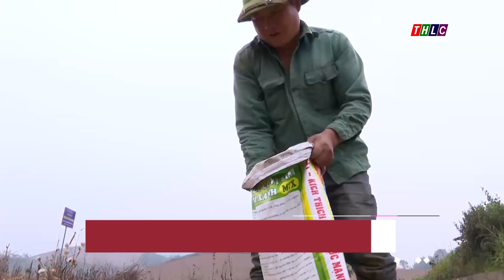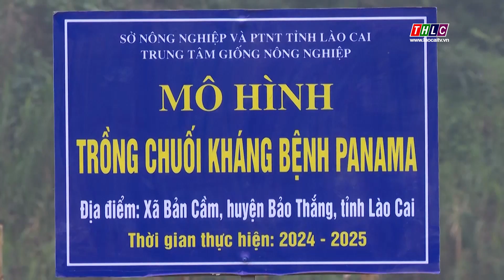Thí điểm mô hình chuối kháng bệnh vàng lá Panama | THLC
Laocaitv.vn - Vài năm gần đây, diện tích các vùng chuối hàng hóa của Lào Cai giảm mạnh do nhiễm bệnh vàng lá Panama. Năm 2024, Trung tâm giống Nông nghiêp tỉnh phối hợp với Viên Nghiên cứu rau quả Trung ương đưa mô hình chuối kháng thể đối với bệnh vàng lá vào trồng thí điểm tại 4 huyện gồm: Mường Khương, Bát Xát, Bảo Thắng và Bảo Yên. Nỗ lực này sẽ cơ bản giải quyết được tình trạng giảm diện tích đối với 1 trong những cây trồng chủ lực của tỉnh.